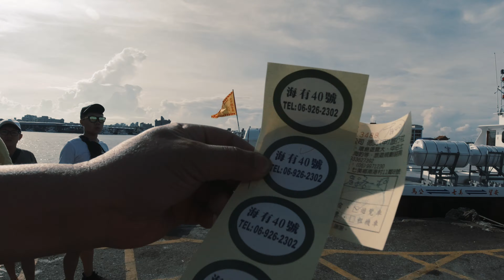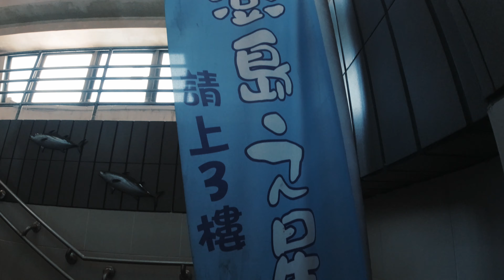一起嗨起來～ (一起GO澎湖系列) 2020 06 27